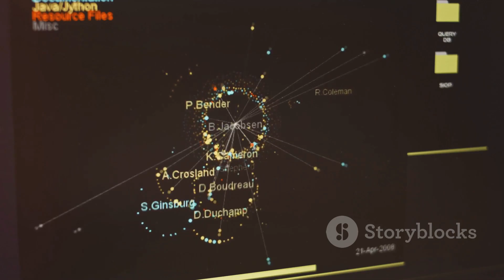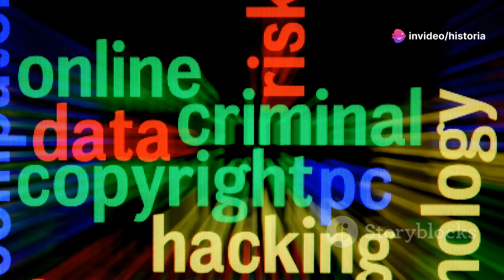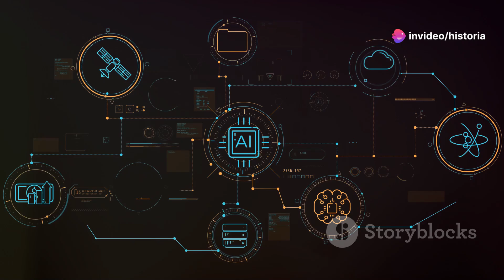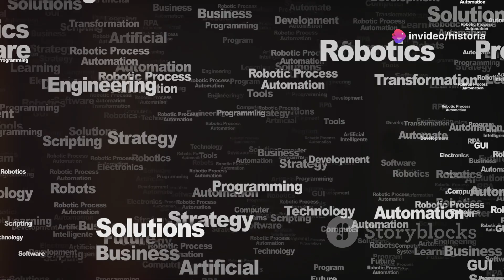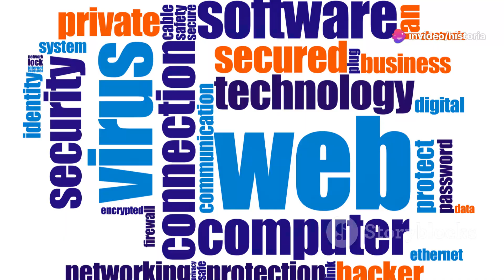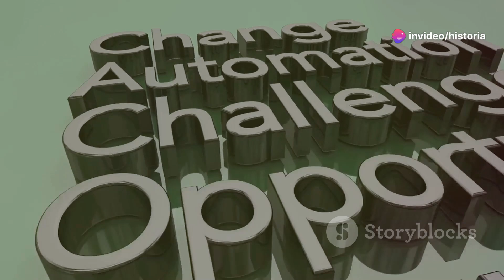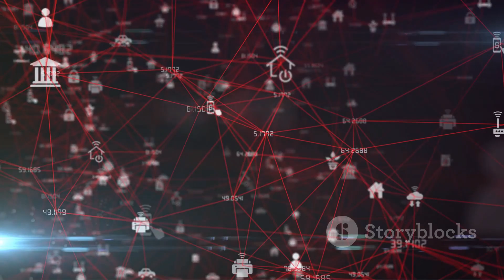HISTORIA y EVOLUCIÓN del CLOUD COMPUTING: ¡AWS, Azure y Google Cloud! COMPUTACION EN LA NUBE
La computación en la nube, o cloud computing, es un modelo de servicio que permite el acceso a recursos informáticos (como servidores, almacenamiento, bases de datos, redes, software, análisis y más) a través de internet. En lugar de depender de una infraestructura local o hardware físico, los usuarios pueden utilizar servicios y aplicaciones que se alojan en centros de datos remotos gestionados por proveedores de servicios en la nube.

Principales Características de la Computación en la Nube:

Acceso Remoto: Los recursos y servicios se pueden acceder desde cualquier lugar con una conexión a internet.

Escalabilidad: Los usuarios pueden aumentar o disminuir la capacidad y los recursos según sus necesidades, pagando solo por lo que utilizan.

Mantenimiento y Actualización: Los proveedores de servicios en la nube se encargan del mantenimiento, actualizaciones y seguridad de la
infraestructura.

Costo Eficiente: Elimina la necesidad de invertir en hardware y software propios, reduciendo costos operativos y de mantenimiento.

Colaboración: Facilita la colaboración y el acceso compartido a aplicaciones y datos en tiempo real.

Tipos de Servicios en la Nube:

Infraestructura como Servicio (IaaS):

Descripción: Proporciona recursos básicos de TI como máquinas virtuales, almacenamiento y redes.

Ejemplos: Amazon Web Services (AWS), Microsoft Azure, Google Cloud Platform (GCP).

Plataforma como Servicio (PaaS):

Descripción: Ofrece plataformas y herramientas que permiten a los desarrolladores crear, implementar y gestionar aplicaciones sin preocuparse por la infraestructura subyacente.

Ejemplos: Microsoft Azure App Services, Google App Engine, Heroku.

Software como Servicio (SaaS):

Descripción: Proporciona aplicaciones de software listas para usar que se ejecutan en la nube.

Ejemplos: Google Workspace, Microsoft 365, Salesforce.

Ventajas de la Computación en la Nube:

Flexibilidad: Permite adaptarse rápidamente a cambios en la demanda y en las necesidades del negocio.

Accesibilidad: Facilita el acceso a datos y aplicaciones desde cualquier dispositivo y ubicación.

Innovación: Acelera el desarrollo y despliegue de nuevas aplicaciones y servicios.

Seguridad: Los proveedores de servicios en la nube suelen implementar medidas de seguridad avanzadas para proteger los datos y aplicaciones de los clientes.

Desafíos y Consideraciones:

Seguridad y Privacidad: Asegurar que los datos sensibles estén protegidos
y que se cumplan las normativas de privacidad.

Dependencia del Proveedor: Confiar en la disponibilidad y fiabilidad del proveedor de servicios en la nube.

Costos: Gestionar y optimizar el uso de recursos en la nube para evitar costos inesperados.

Migración: Transferir aplicaciones y datos a la nube puede ser complejo y requerir una planificación cuidadosa.

Futuro de la Computación en la Nube:

El futuro de la computación en la nube es prometedor, con tendencias hacia una mayor adopción de servicios de nube híbrida y multicloud, donde las empresas utilizan una combinación de nubes públicas y privadas. Además, tecnologías emergentes como la inteligencia artificial, el aprendizaje automático y el Internet de las Cosas (IoT) están siendo integradas en la nube para ofrecer soluciones más inteligentes y eficientes.

En resumen, la computación en la nube es una tecnología transformadora que ofrece una amplia gama de beneficios para empresas y usuarios, permitiendo una mayor flexibilidad, escalabilidad y eficiencia en la gestión de recursos y servicios informáticos.

Mira el video "La Evolución del Hacking: Desde los Primeros Hackers Hasta Hoy"

Un saludo mi gente.